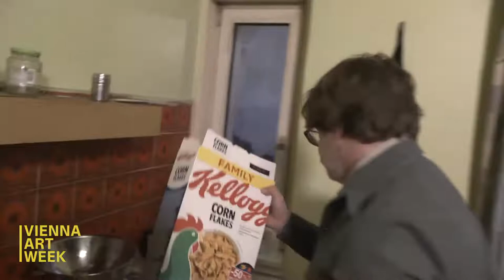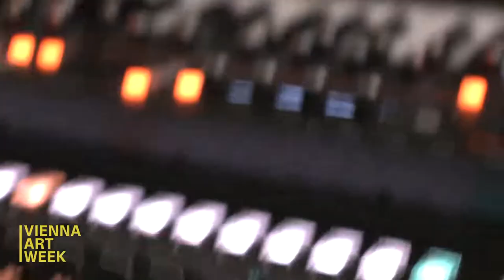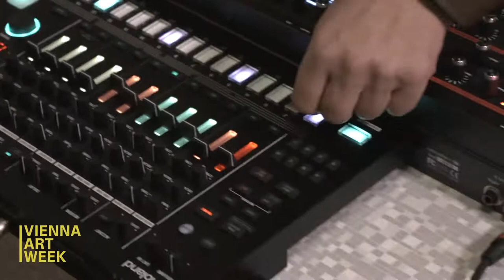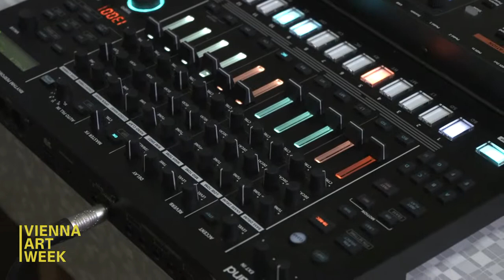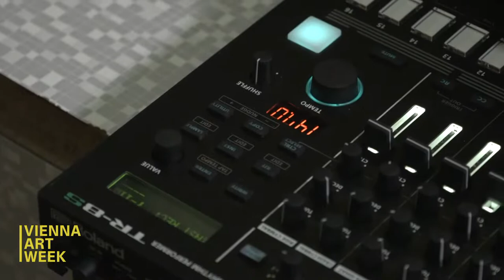Cooking with Cliff (2020–) Episode 1: "Mormon Potato Casserole" | House of Rituals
Wenn Sie an einen Raum denken, in dem lebendige Rituale stattfinden, gibt es keinen der mehr geeignet ist als die Küche. Die Küche ist ein Ort, an dem Essen zubereitet und geselliges Zusammensein stattfindet. Menschen kochen regelmäßig Mahlzeiten, und diese Mahlzeiten enthalten Gerichte, die nach Rezepten zubereitet werden, wobei ein Rezept eine Reihe von Anweisungen enthält, die in einer Abfolge von Handlungen ausgeführt werden. Eine wiederholte Abfolge von Handlungen entspricht schließlich einem Ritual. Immer schon haben Treffen zur Erörterung von Literatur oder Politik und sogar Zusammenkünfte für ein Konzert in der Küche stattgefunden.

In der ersten Episode von "Cooking with Cliff" zeigt Scott Clifford Evans dem Zuschauer, wie man ein Grundnahrungsmittel der mormonischen Küche zubereitet, in der er aufgewachsen ist: "Funeral Potatoes". Dieser Kartoffel-Käse-Auflauf mag zwar einen makabren Spitznamen haben, aber er hat diesen Titel verdient, weil er die mormonische Trostnahrung schlechthin ist. Bei einer mormonischen Beerdigung, Hochzeit, Geburtstagsfeier, Erntedankfest, Weihnachten, Picknick ... zur Hölle, bei so ziemlich jeder mormonischen Zusammenkunft werden Sie feststellen, dass mehrere Teilnehmer dieses dekadente Gericht mitgebracht haben, zubereitet nach dem Rezept ihrer Familie.

Evans wird Ihnen zeigen, wie man diesen käsigen Heart-Stopper kocht. In dieser Episode spielt Philipp Quehenberger als musikalischer Gast eine Live-Musik, die er für Evans' gemeinschaftliches Film-/Installationsprojekt Murderkino komponiert hat. Man könnte sagen, dass ein Konzert von Quehenberger in Wien ein Ritual an sich ist. Wer könnte in dieser schwierigen Zeit nicht den Besuch eines Online-Küchenkonzerts und vielleicht ein bisschen Trostessen gebrauchen?
For the first episode of "Cooking with Cliff," Scott Clifford Evans will show the viewer how to cook a staple of Mormon cuisine in which he was raised: "Funeral Potatoes." This potato-and-cheese casserole may have a macabre nickname, but it earned this title because it is the quintessential Mormon comfort food. At a Mormon funeral, or wedding, or birthday party, or thanksgiving, Christmas, picnic...hell, pretty much any Mormon gathering, you'll find that multiple attendees have brought this decadent dish, baked from their family's recipe.

Evans will show you how to bake this cheesy heart-stopper. This episode will have special musical guest Philipp Quehenberger playing a live set of music he has composed for Evans' collaborative film/installation project Murderkino. You could say that a concert by Quehenberger in Vienna is a ritual in itself. In this difficult time, who couldn't use attending an online kitchen concert and maybe a little comfort food?